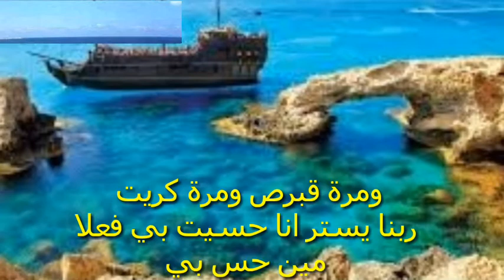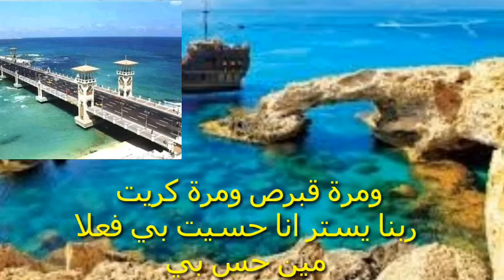زلزال بقوة ستة درجات يضرب مصر ولاخسائر في الارواح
الكون_ واسراره # الملكة_ساره_مراد # اخبار_ مصر زلزال صباح اليوم شعر به سكان القاهرة مصدره قبرص ربنا سترها ومتنسوش تصلوا علي النبي